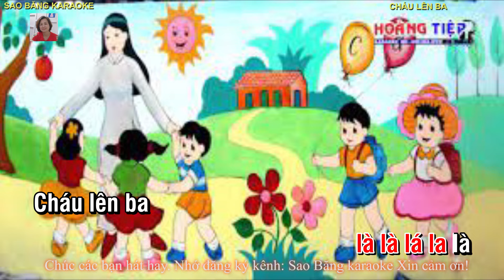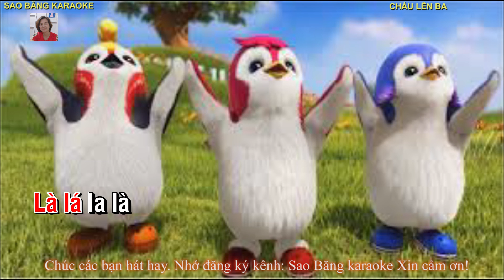KARAOKE CHÁU LÊN BA NHẠC THIẾU NHI